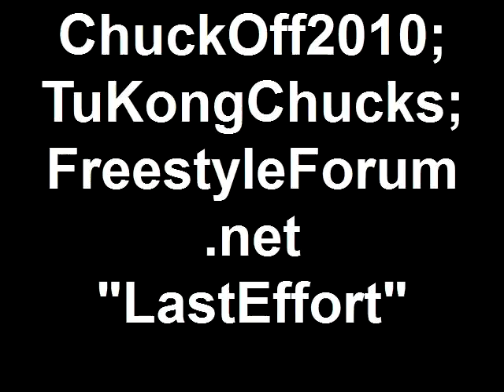Chuck Off 2010 : TuKongChucks : "LastEffort"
Pretty much what I said on the other vid.